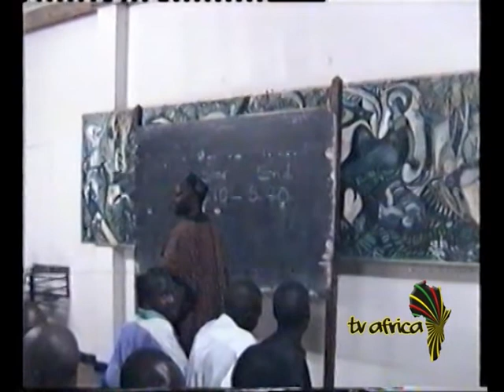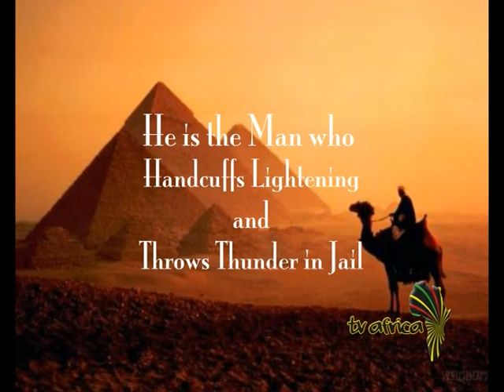WAHENE MESU: Earthquake Environmental warfare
Dr Kihura Nkuba discusses the many strategies of population controland geo-engineering.